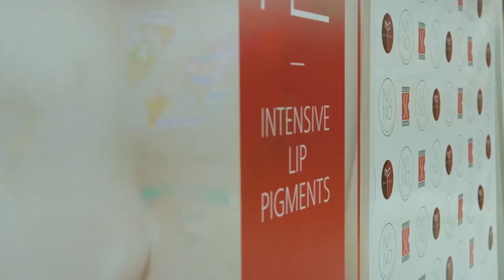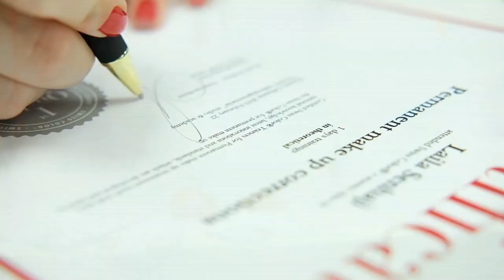NANAO Micropigmentation Masterclass in Kaunas, Lithuania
This time we take a look back at the PMU Masterclass that took place in Kaunas. Together with Ilias Sardellis, Luiza Macfarlaine and Monika Poskute we explore the fascinating aspects of Micropigmentation and get to see the amazing results of their combined skills.

Swiss Color is a comprehensive provider of high quality Permanent make up, Microblading and Beauty Products & Services.